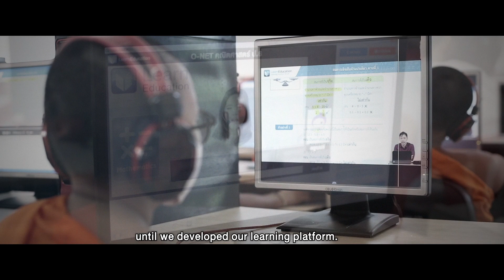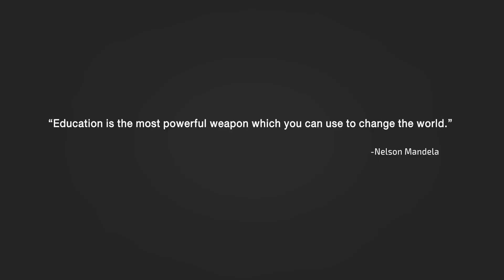No Child Left Behind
Learn Education strives to innovate by leveraging technology blended learning tools to help teachers provide quality education. We equip students with the skills to develop critical thinking in subjects of math and science. Our solution has proven to increases students motivation & engagement in learning resulting in higher academic performance by 30% (measured by ONET national examination score).